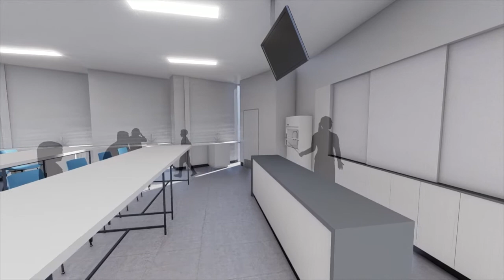St Joseph's Interior Flythrough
A fly-through off the interior of the new Years 7-9 Building at St Joseph's School, Murray Bridge, South Australia. Enrolments for 2022 open now.